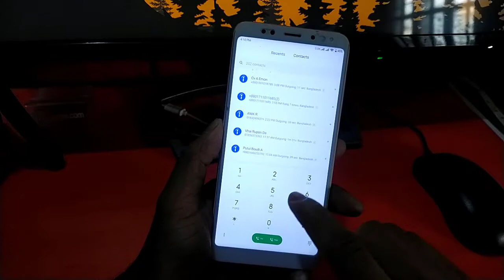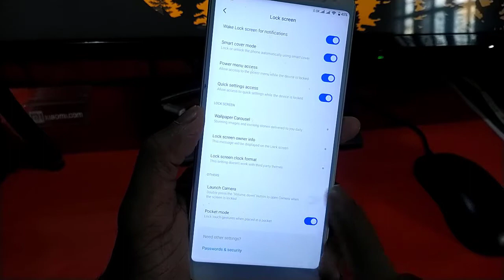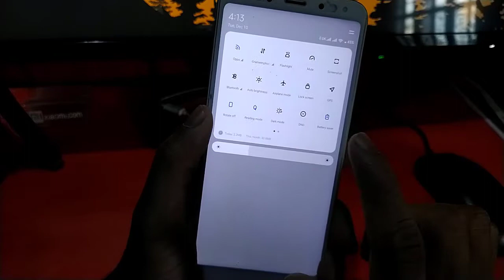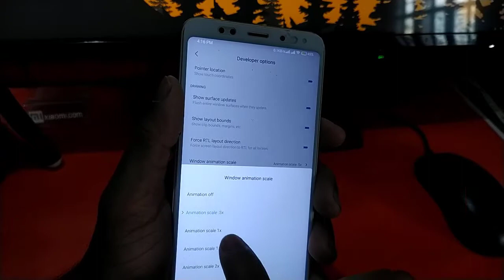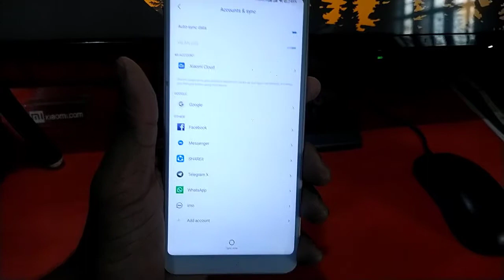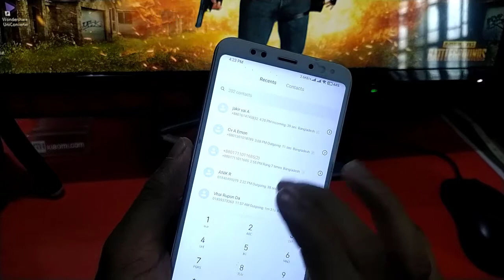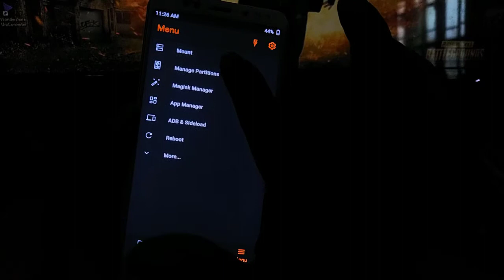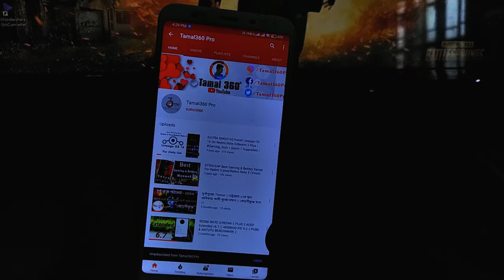SMOOTH । MIUI 11 Android Pie 9 ROM For Redmi 5 Plus/Redmi Note 5 vince ।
Today I will Show a Smooth Custom Rom Xiaomi.EU v2.1 (Beta)
This Rom SMOOTH । MIUI 11 Android Pie 9 ROM For Redmi 5 Plus/Redmi Note 5 vince । NEW_UPDATE .Better Perfomance From any other Xiaomi.eu miui Rom

⛔Bugs :Front portrait mode in stock miui camera,
Brightness prbolem When Video Playing,FM Radio Not Work.
(If you find any More problems/bugs, please comment in the comment box)

STEPS TO INSTALL:
1. Go to Recovery and Format data
2.Wipe everything of course you can keep Internal Storage.
3.Flash the latest MIUI 11 Andriod 9 available from the link above
4.Flash the latest Magisk version available from the link above.
Now reboot into the OS and wait till It boots.